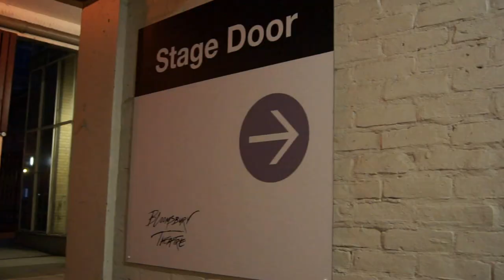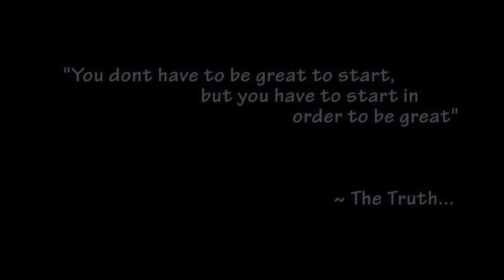THE TRUTH | MUSCLE MANIA UK 2013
THE TRUTH at MUSCLE MANIA UK 2013.

Check out THE TRUTH performing at MUSCLE MANIA.

Filmed by: APV
Edited by: Laura Liles